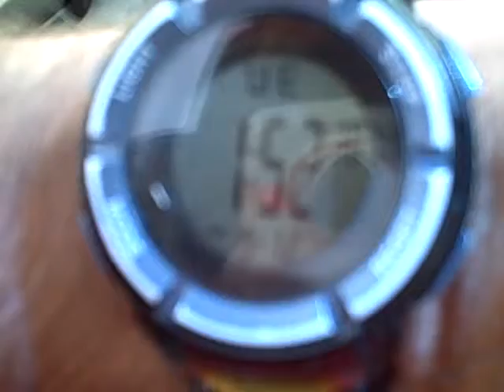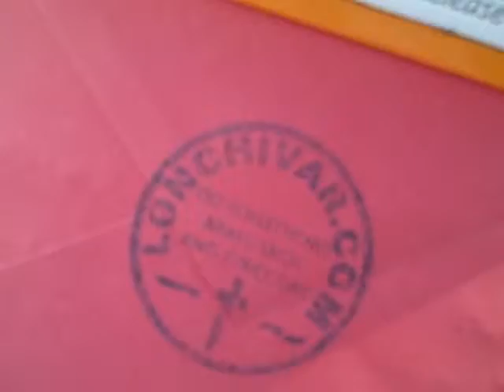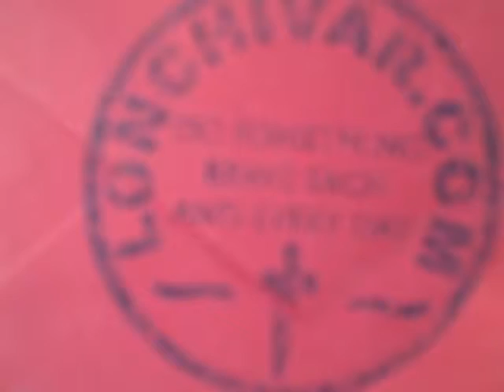PROJECT LONCHIVAR 9-12-12 PART 1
A Red letter did not make it to the hands in which it did belong.
I feel better writing right when something does go wrong.